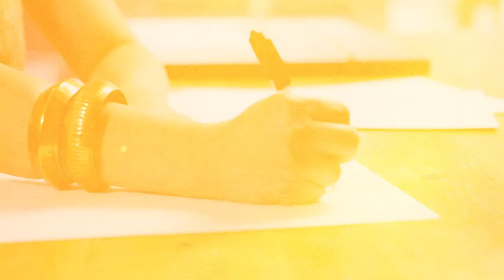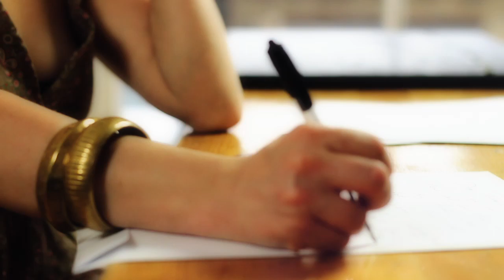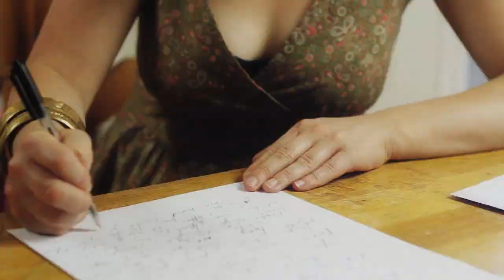Louise Golbey - A Little While Longer (Official Music Video)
Here is the official music video for 'A Little While Longer' - written by Louise Golbey & Yolanda Charles (produced by Drew Horley).

Music Video directed and edited by Andrew Webber and Dean Charles
AW Broadcast/2Hot Films

Special thanks to all the extras on the day and some very special guests:
Johnny Du Toit (JohnnyDuToit.com)
3rd Person (EP out soon)

Further Louise Golbey covers: